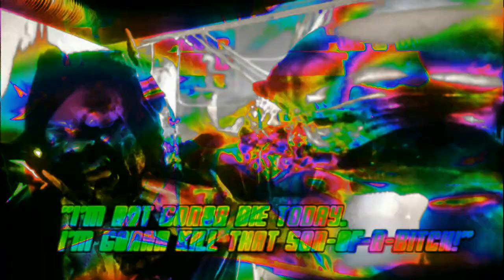NOUVELLE CHANSON : enhardir ousque